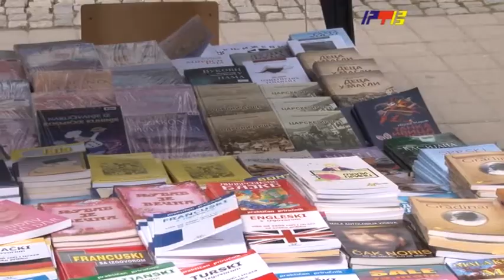Letnji salon knjiga ukljucenje u Jutarnji program / RTV Vranje / 16. 06. 2021.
Letnji salon knjiga